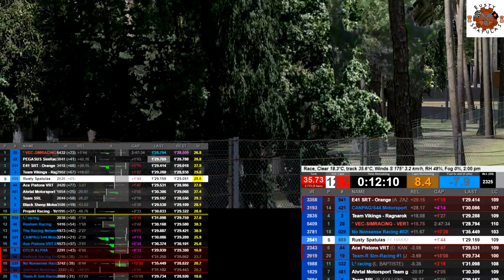Rusty Spatulas iRacing VRS GT Endurance Series Zolder 2018/08/25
Excellent P5 with lots and lots of fights through the race!